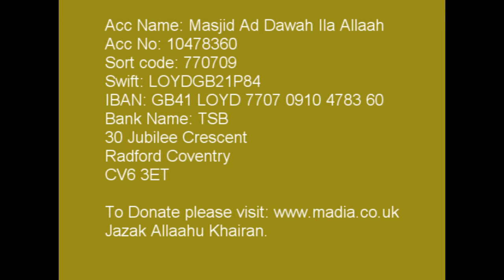Taraweeh Coventry June 2016 C99